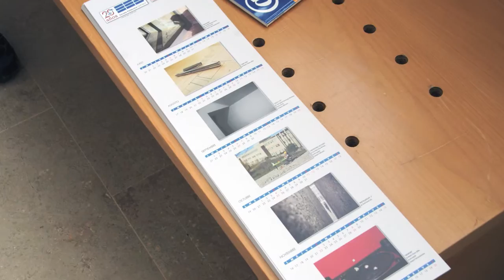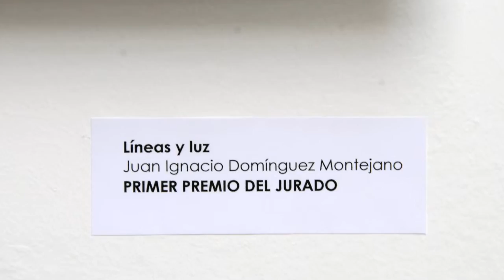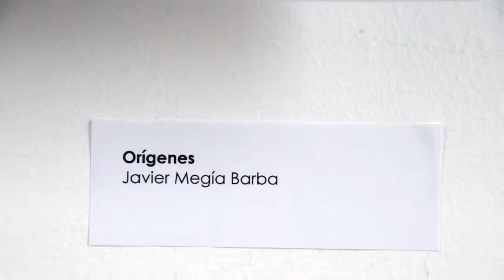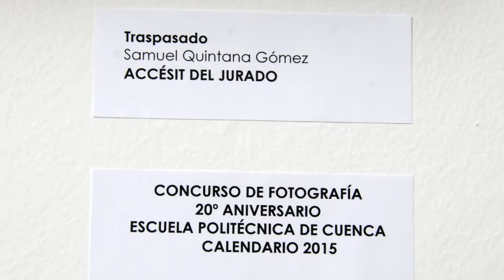Politécnica de Cuenca conmemora 20ª aniversario con una exposición fotográfica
Setentas fotografías se han presentado a esta iniciativa, dividida en dos categorías –Edificación y Telecomunicaciones- organizada en colaboración con el Vicerrectorado de Cultura y Extensión Universitaria de la Universidad de Castilla-La Mancha (UCLM).

El trabajo Líneas y luz, de Juan Ignacio Domínguez Montejano ha sido distinguido con el primer premio en la categoría de Edificación; mientras que el accésit del jurado ha recaído en Cultura universitaria de Javier Ayllón Soria y el accésit popular-votación a través de facebook en Construyendo un futuro, de Ana Belén Hoyo Martínez.

Por su parte el trabajo de Sara Ayllón Patiño, Tarde de comunicación, ha obtenido el primer premio en la categoría de Telecomunicaciones. Otorgándose los accésits a Samuel Quintana Gómez por Traspasado y a Beatriz Gómez Ayllón por Dinamismo.